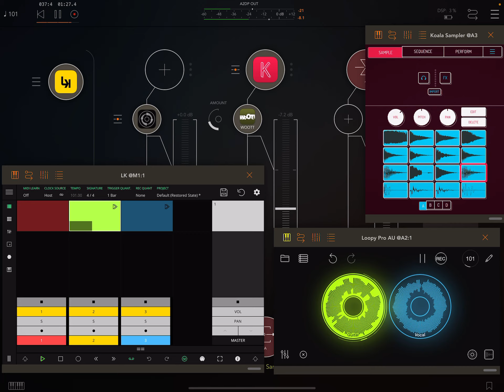Loopy Pro, LK and AUM Proof of Concept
Loopy Pro (currently in beta) finally brings the ability to have long audio clips in AUM.

I’m using LK to sequence midi to Koala, whilst triggering the Loopy donuts with the new clip actions in LK.

Happy days! 😊